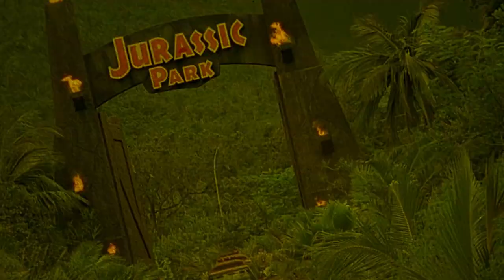The Killing Fields | 1984 | Movie Review | Imprint # 184 | Blu-ray | Roland Joffé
A journalist is trapped in Cambodia during tyrant Pol Pot's bloody 'Year Zero' cleansing campaign, which claimed the lives of two million 'undesirable' civilians.

or

Movie Review for The Killing Fields

The Killing Fields | 1984 | Movie Review | Imprint # 190 | Blu-ray | Roland  Joffé